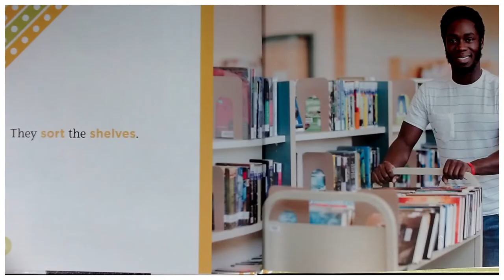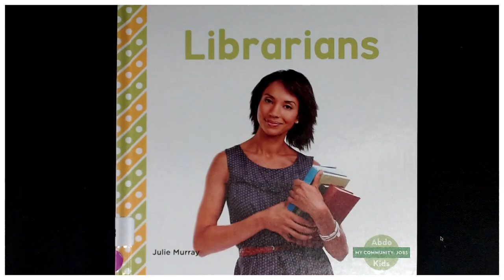"Librarians" presented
A read aloud of the book "Librarians" written by Julie Murray. A short introduction for young learners on careers in our community.